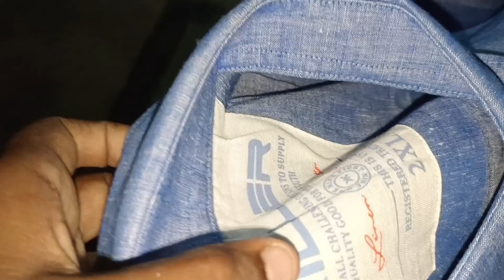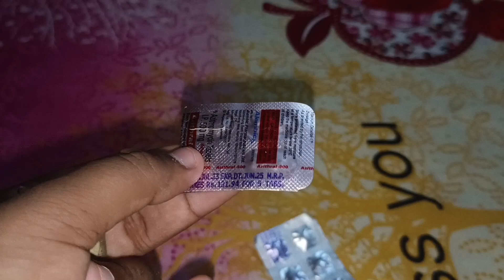aaj hai 3 puja